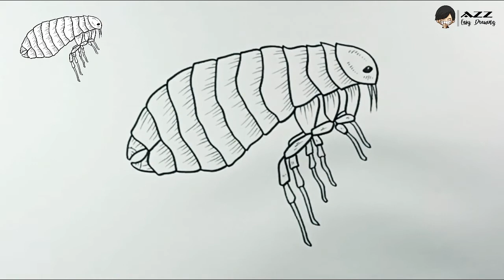How to draw Flea Insect